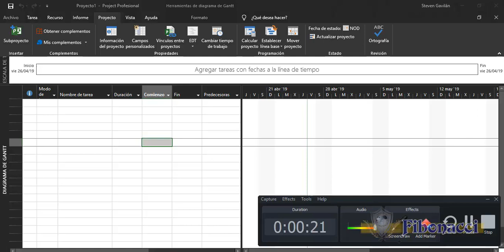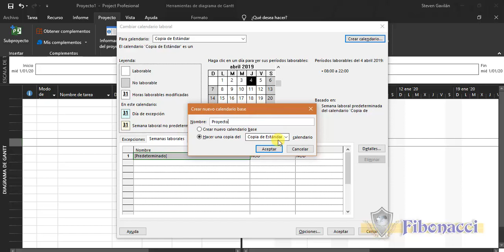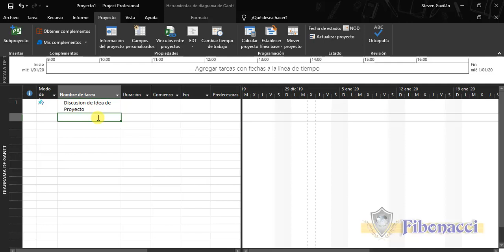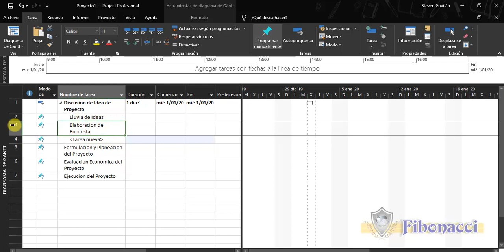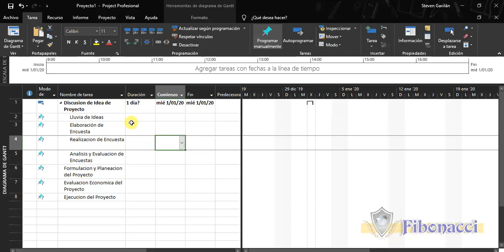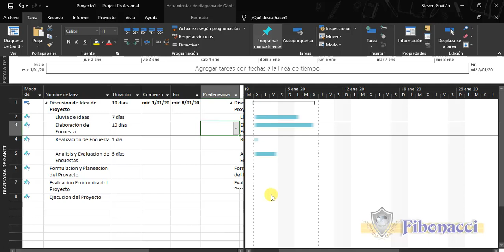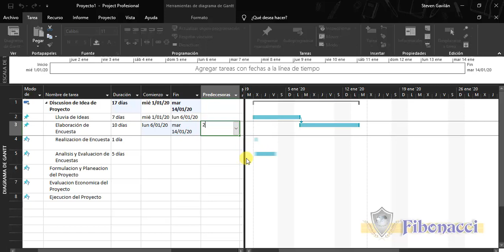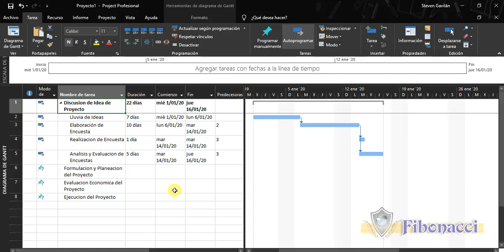Video 1 Cont V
Vídeo de la Clase del día Viernes 26/04